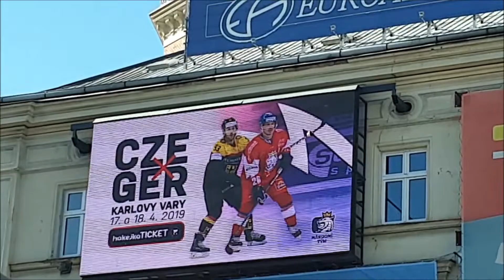CZExGER 2019 04 06 PlzeňS